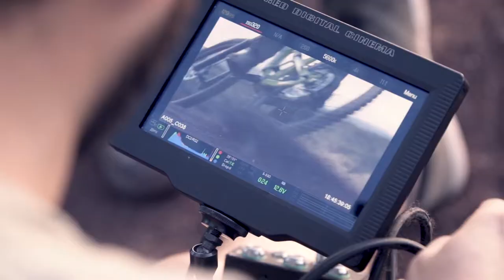Capturez toutes les émotions du FISE avec Photo Cine Comedie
Fournisseur Officiel du FISE Wold Series Montpellier 2018, Photo Ciné Comédie sera présent cette année encore au cœur du Festival.

Découvrez en avant-première le spot qui sera diffusé sur les écrans géants.